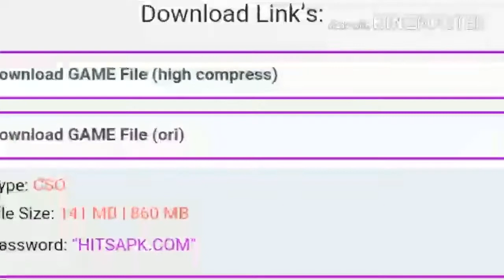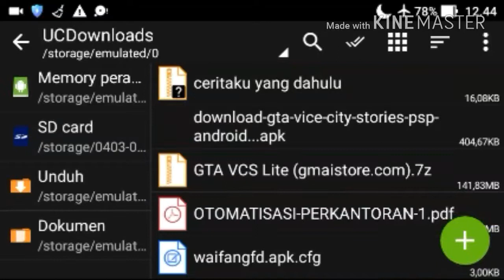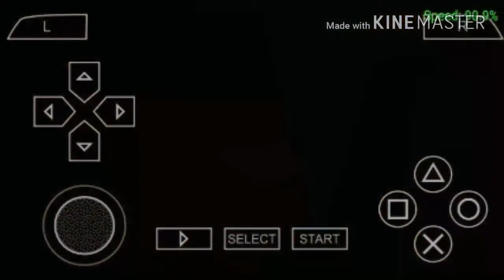GTA Vice City PPSSPP Highly Compress 140 MB And Cheats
Info game
Size : 140 (jika sudah di ekstrak menjadi 643 mb)

Untuk game lainnya

         ™[😊]LINK GAME[😊]™
                    TUTORIAL
BACA ARTIKEL YANG TERTERA Di
             DALAM LINKNYA
TINGGAL NYELAM KEDALAM LINK
*Mohon Maaf Jika Link Rusak*

™*Game Offline Original*™
      Insyaa Allah Offline

Undead Slayer
Size 32,99 MB

Bounce Original
Size 11,7 MB

GTA SA LITE EXTREME INDONESIA
Size Tergantung GPU

Guitar Hero Indonesia Mode  Offline
 Size: 20 MB

Vector 1
Size : 89,1 MB

Vector 2 Biasa
Size : 96,3 MB

School Day
Size : 40,3 MB

™*PPSSPP GAME*™
FTS 18 MOD PES Deluxe Edition
 Apk +Data FULL Transfer

Sengoku Basara Battle Heroes Size 1,3GB
(Tidak Perlu Ekstrak)

Dragon Ball Z Shin Budokai 5 Size 240MB
(Ekstrak Terlebih Dahulu)

Harvest Moon Hero Of Leaf Valley Size 114 MB

Dragon Ball Z - Tenkaichi Tag Team Mod V11 Size 496 MB

*GAMELOFT*

 *APLIKASI Editor*
Picsay Pro
Size : 1,4 MB

PixelLab
Size : 18,6 MB

SnapSeed
Size : 27,8 MB

PiZap Photo Editor & Collage
Size : 10,8 MB

Link GTA MOD EXTREME
Password:GTAEXTREME-RUDI

Selamat mencoba insyaallah kalian bisa tetap semangat dan jangan menyerah

Selamat bermain Thanks You